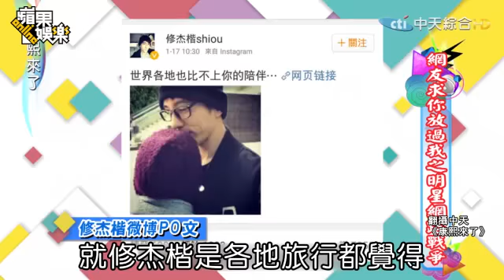賈修戀瘋大阪 隔天馬拉松軟腳--蘋果日報 20150427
大阪甜蜜遊
【特勤組、陳幼英、林丞偉╱台北報導】40歲的賈靜雯去年10月認愛小8歲修杰楷，2人感情穩定，修杰楷也融入賈家，24日有網友爆2人在大阪穿情侶裝辦退稅，前晚又被讀者直擊帶著「最萌電燈泡」梧桐妹、賈媽媽搭華航班機返台，小倆口在商務艙互動親密，他撫摸了她的臉，疑發現有人拍照換了座位，《蘋果》前晚也捕捉到「一家四口」返台，回賈靜雯家休息，而昨天修杰楷一大清早就出現在慢跑活動當配速員，還稱「抱病上場」。